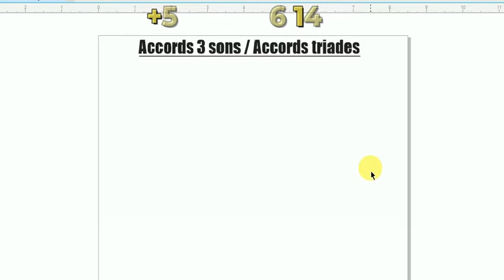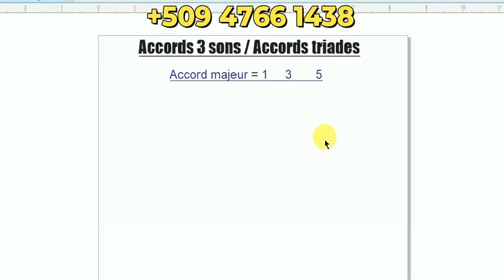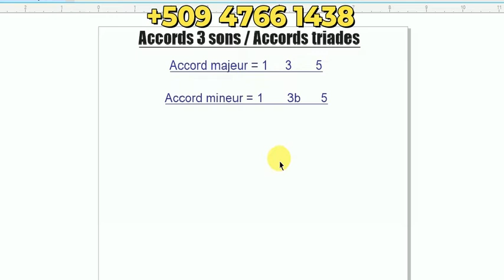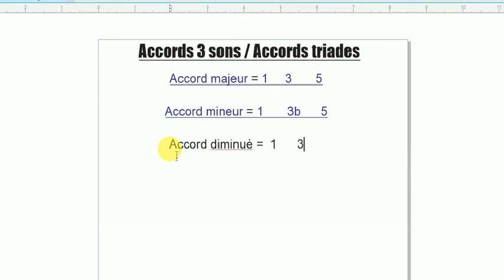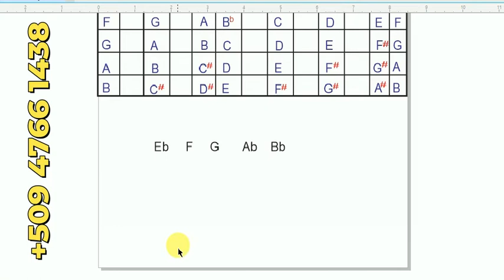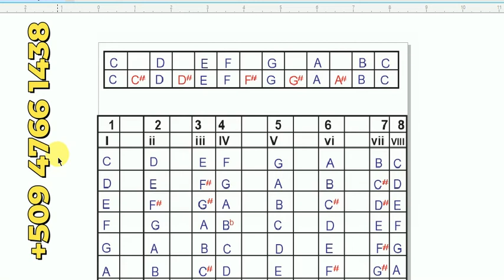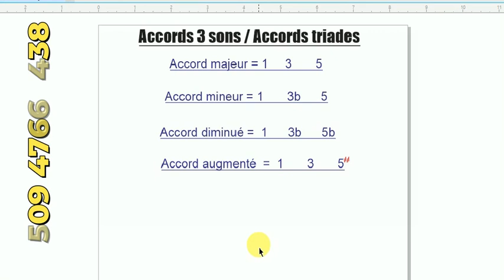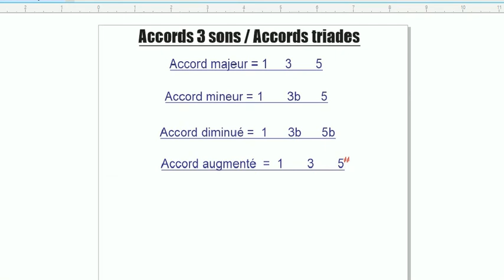Accords 3 sons / Accords Triades - Theorie Musicale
Pataje ak tt zanmiw ki jwe yon enstriman